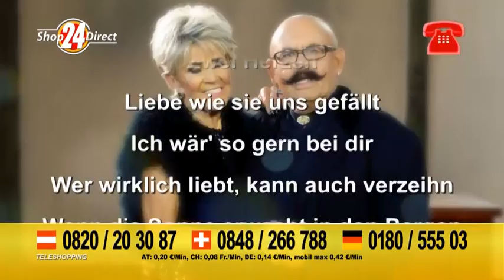Duo California Trailer Shop24 Direct - extended Version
Gitte und Gerd, bei Freunden des Deutschen Schlagers bekannt als Duo California, haben seit dem Start ihrer Karriere zu Beginn der 1980er Jahre hart für den Erfolg gearbeitet und können heute auf viele erfolgreiche Titel wie "Yo te quiero heißt ich lieb Dich“, "Wenn die Sehnsucht Deinen Namen nennt“, "Nach all den Jahren", "Auf der Suche nach der Zärtlichkeit", "Geboren einander zu lieben", "Nimm mich mit in Dein Gefühl", "Ich glaub an die Liebe“, "Gitarren klingen leise durch die Nacht“, "Tanz mit mir" oder "Wenn die Sonne erwacht in den Bergen" und viele Hits mehr, zurückblicken. Große Erfolge, die das smarte Gesangspaar schnell bis weit über unsere Landesgrenze hinaus bekannt machte. Selbst in den USA und in Kanada kennt und liebt man die Lieder von Duo California.